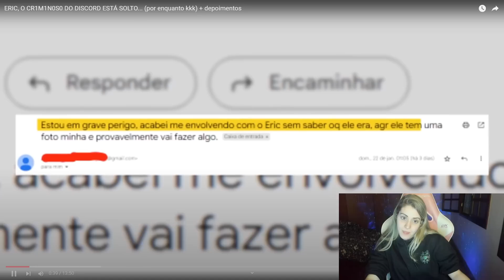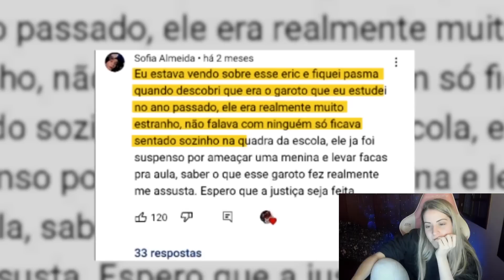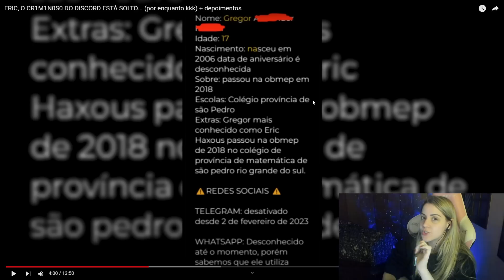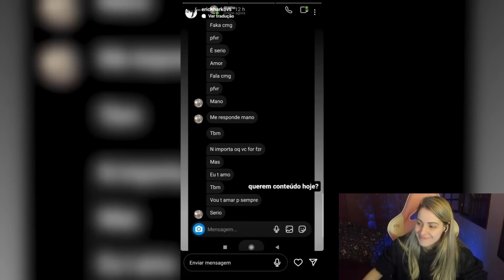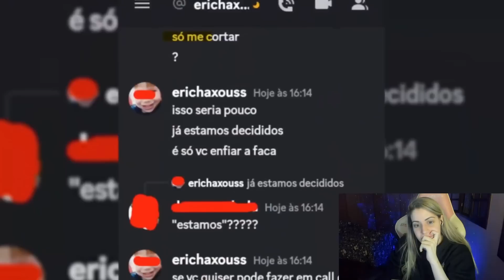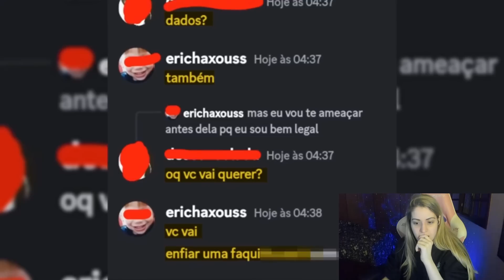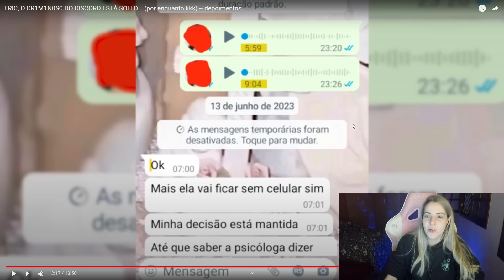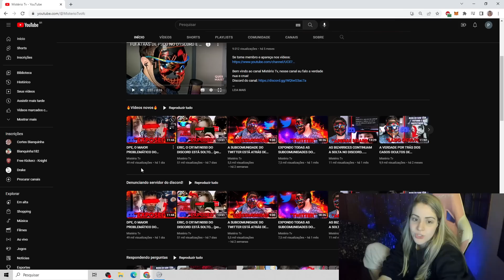UM DOS CRIMIN0S0S DO DISCORD ESTÁ SOLTO (EXPOSED SOBRE ELE!!)